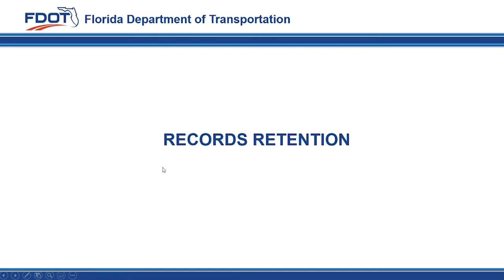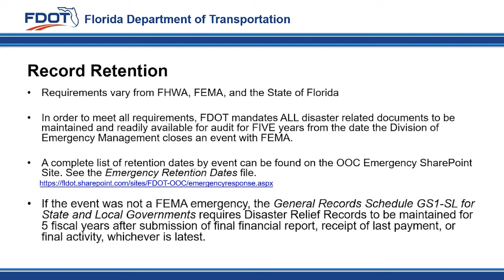Chapter 15 - Records Retention